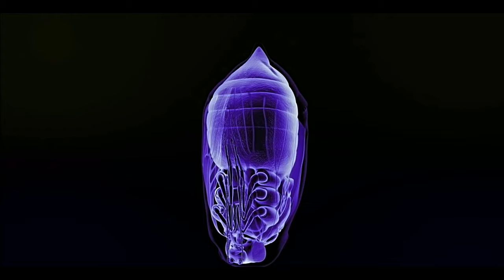Blue Orb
Song By FNS (aka Fuzzy Nut Slippers) (aka Me)